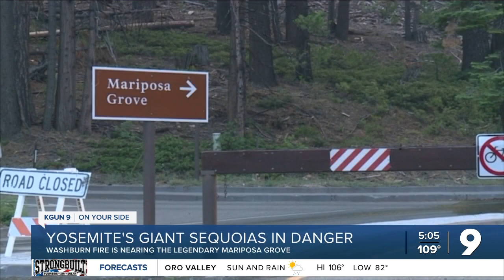3,000-year-old tree threatened by Yosemite wildfire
The Washburn Fire doubles in side, threatening Yosemite National Park. Smoke is expected to spread hundreds of miles.